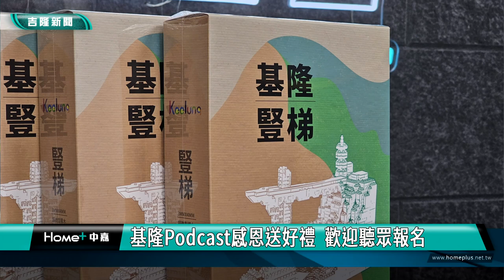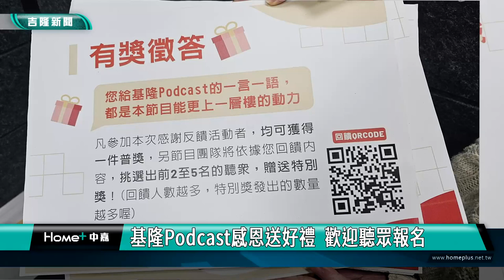基隆Podcast將滿週年 擠進政府類第六名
基隆市政府的廣播節目「基隆Podcast」近日在政府類別取得第六名的好成績，主持人余治明表示，將會持續努力創新以符合聽眾的期待，並持續推廣基隆的美好事物，讓大家愛上基隆。

基隆市政府的廣播節目「基隆Podcast」即將滿週年，它是屬於談話型的節目，每集邀請不同來賓探討與基隆有關的人文歷史、生活旅遊、市政宣導、節日活動等主題，收聽人數持續增長，23日在政府類別取得第六名的成績，讓團隊士氣相當振奮。

基隆Podcast團隊是由:主持人余治明、新聞科長劉禹辰專案協調，美編宣傳王思蘋，新聞撰寫林奕宏，專案管理汪家薇，攝影陳雲章 ，共同發揮團隊戰力，來行銷更好的基隆。

今年二月「基隆Podcast」即將滿一週年，也將規劃感恩活動，讓聽眾朋友提供建議、心得、或是企劃主題，節目也將提供精美小禮物，感謝給長久支持的聽眾。

有獎徵答活動，鼓勵民眾填寫網路調查問券，期盼透過集思廣益的方式，找到好故事好主題，最高特別獎項是限量三組的「基隆塔積木模型」，只要填寫問卷也會有普通獎羊毛氈收納夾與明信片。

即日起，至Google 表單 填寫問卷，提供您的節目心得與建議給「基隆Podcast」，就能獲得參加獎-羊毛氈收納夾並附有10張基隆在地特色明信片。另外，節目製作組加碼，在眾多民眾的回饋建議中會選出三篇，對於未來節目企劃最有價值的建議內容並贈送「基隆塔積木模型」，總共有三位幸運兒可以獲得。

余治明指出，活動詳細規則放在魅力基隆臉書，同時節目很重視聽眾朋友的想法，也在臉書貼文中製作圖卡，還有幫助民眾提高中獎機率的方法，例如建議節目未來的企劃內容，做什麼主題、找誰當來賓，以及說明這個主題對於基隆的意義，寫得越認真中獎機率越高。

余治明表示，製作團隊致力於呈現引人入勝的主題，透過問卷的反饋，將來會優先製作更多引發大眾興趣的內容。「基隆Podcast」期待更多聽眾未來的支持與參與，共同見證節目的成長茁壯，讓基隆Podcast成為聽眾每周獲取知識與娛樂的優良渠道。